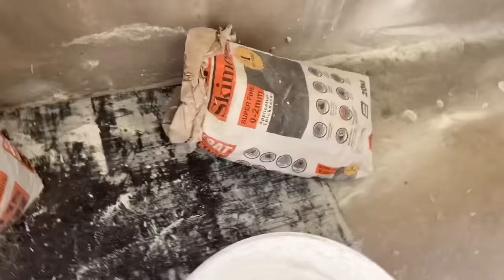How to skim coat gamit Ang roller/tips paano ang tamang paggamit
-Skim Coat sa Pader gamit ang Rondela